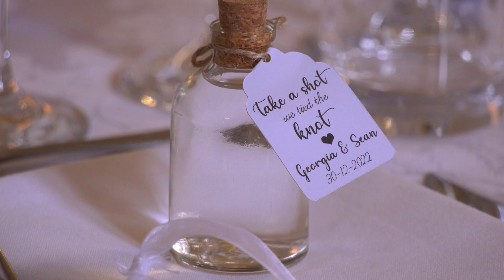Clearwell castle wedding videography